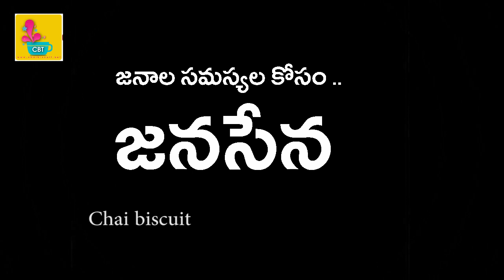ఈ వీడియో చూసిన తరువాత పవన్ కళ్యాణ్ ఇంకా మనసునకు దగ్గరవుతాడు | Pawan Kalyan | janasena - Chai Biscuit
ఈ వీడియో చూసిన తరువాత పవన్ కళ్యాణ్ ఇంకా మనసునకు దగ్గరవుతాడు